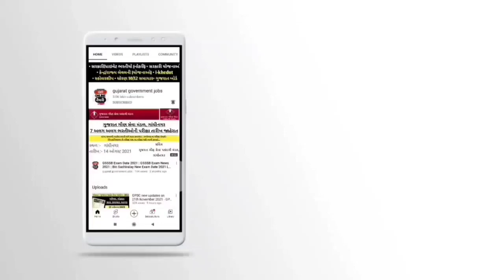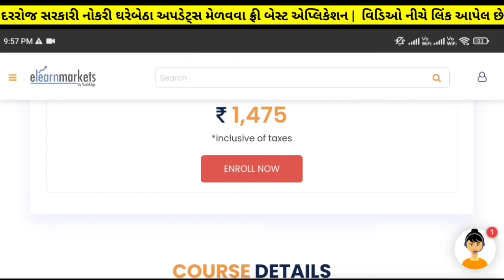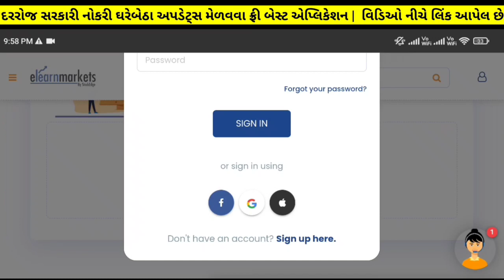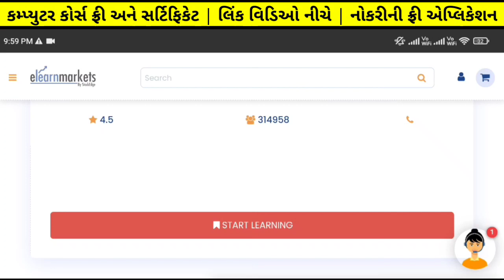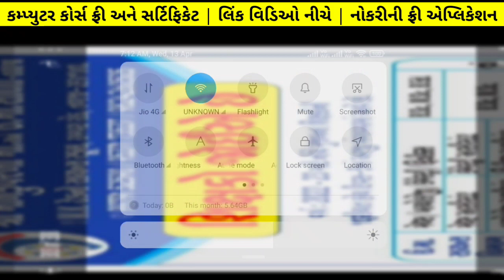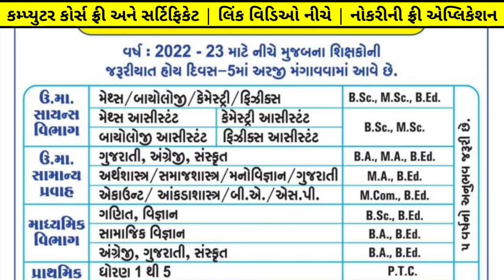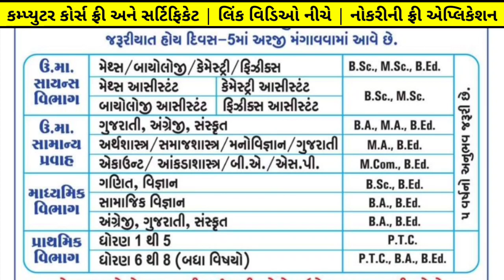Teacher Vacancy 2022 in Gujarat | Teacher New Bharti Gujarat | શિક્ષક ભરતી | ગુજરાત શિક્ષક ભરતી 2022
✅️ સરકારી/પ્રાઇવેટ નોકરી માટે બેસ્ટ એપ્લિકેશન
✅️ Quiz રમો અને ₹1000 બેઠું ઇનામ જીતો✅️

✅️ Career | Opportunity in Finance
સરકારી નોકરીની તૈયારી કરતા ઉમેદવારો માટે ખાસમ ખાસ